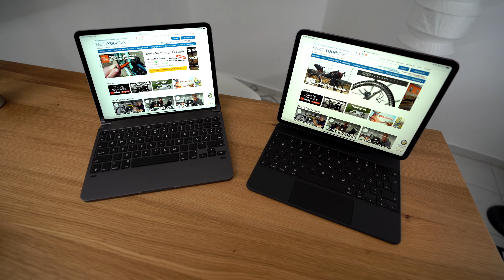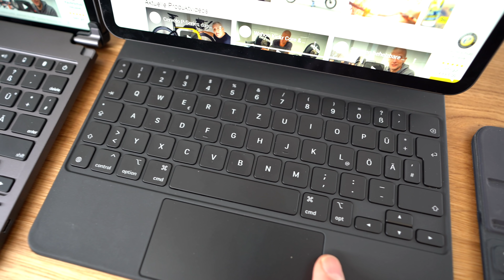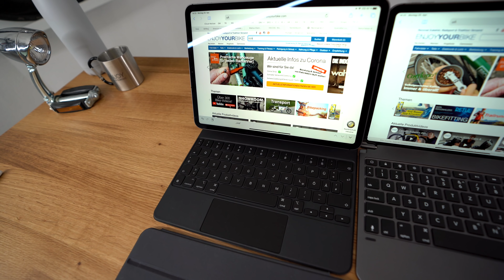Apple Magic Keyboard (iPad Pro 11) vs Apple Smart Keyboard & Brydge Pro: Test, Gewicht, Layout, uvm.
Ich habe das neue Apple Magic Keyboard für iPad Pro 11 getestet und für Euch hier mal ein etwas Off-Topic Video daraus gemacht. Ich zeige Euch alle Details und vor allem Dinge die in anderen Reviews oft zu kurz kommen. Ich habe das Apple Smart Keyboard und das Brydge Pro Keyboard auch schon sehr lange im Einsatz gehabt und kann damit sehr gut beurteilen ob das Magic Keyboard besser ist als die beiden anderen Lösungen.